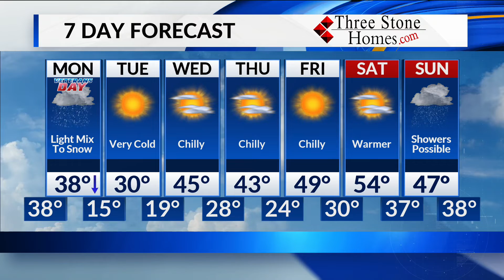Sunday, November 10 Overnight Forecast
Arctic air comes with some wintry weather Monday.